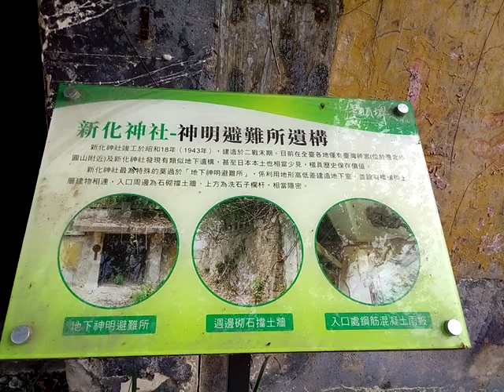VID_20180429_085322新化神社--神明避難所遺構(日治時期末年)__愛祥家族~虎頭埤聯誼活動之日影像紀錄